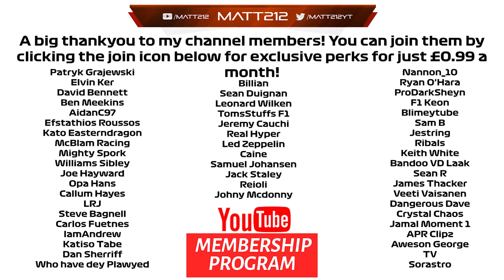F1 22 My Team: WHAT WAS RUSSELL THINKING? Season 2 Round 8 Azerbaijan GP!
Timestamps:
Intro: 0:00
Practice: 1:40
Qualifying: 2:57
Pre Race: 9:17
Race: 12:33
Results: 32:59

Win tickets to the Italian GP!

Equipment I use:
Consoles:  Xbox Series X, PS5, Xbox One X, PS4 Pro, XB360, PS3, PC
Capure Card: Elgato 4k60
Editing Software: Adobe Premiere

League i currently compete in:
apexonlineracing
theonlineracingassociation
supremeracingleague
onlineracingleague
topsimracingleague

F1 2021
Iracing

Pc Specs:
AMD Ryzen 9 5950X
RTX 3090
64Gb DDR4 3200Mhz Memory
Windows 10

Gtx1070
32gb DDR4 2400hz Memory
Windows 10